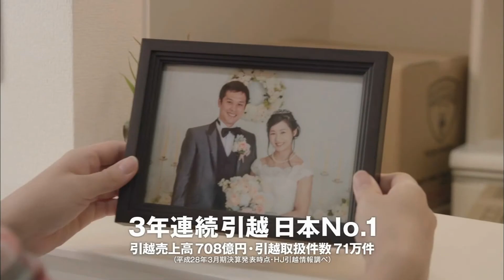サカイ引越センター CM「転勤」篇 30秒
2016年
【出演者】
五十嵐 結（いがらし ゆい）
【楽曲】
畑中摩美「あなたと私のいつものはなし」